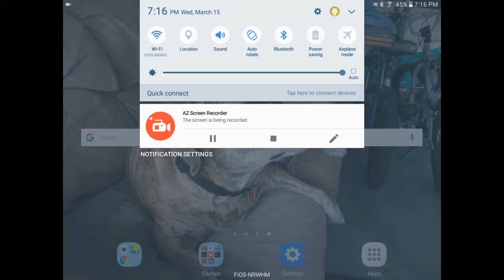Fnaf 2 night 6